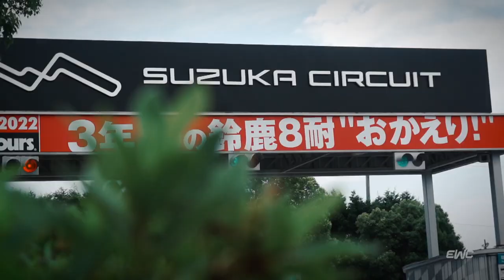Watch FIM Endurance World Championship, Sun. July. 21 | LIVE on SportsMax2, SportsMax Racing and App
Watch FIM Endurance World Championship | Round 3 | Sun. July. 21 | 9:30PM/ 10:30PM ECT | LIVE on SportsMax, SportsMax Racing and SportsMax App!